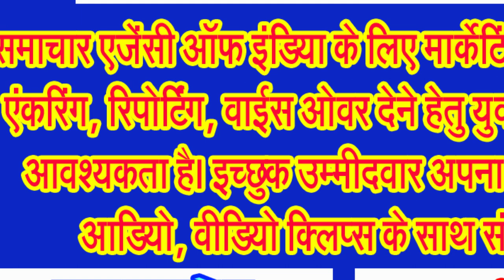दम तोड़ती दिख रही है दीपावली के बाद की मण्डई मेलों की परंपराएं . . .